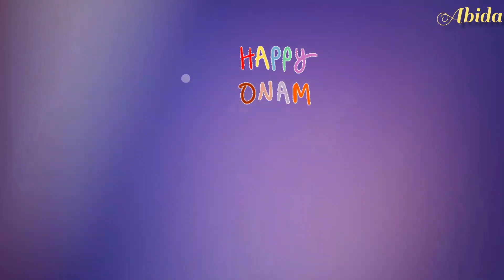Thank you Adivar for the special treat, Onam Sadhya